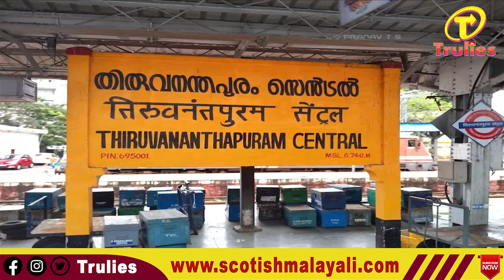ജോജുവിന്റെ ചുരുളി നിരോധിക്കണം, നേതാക്കൾ ഇങ്ങനെ തെറി വിളിക്കില്ലെന്ന് യൂത്ത്‌ കോൺഗ്രസ്‌